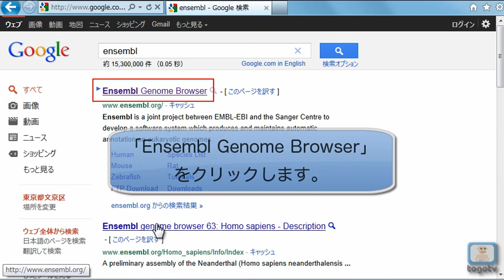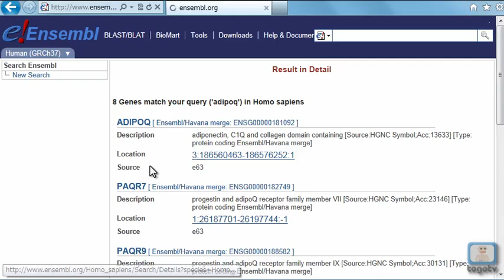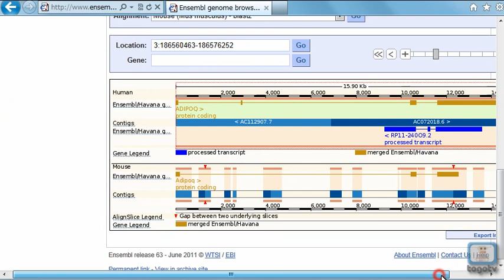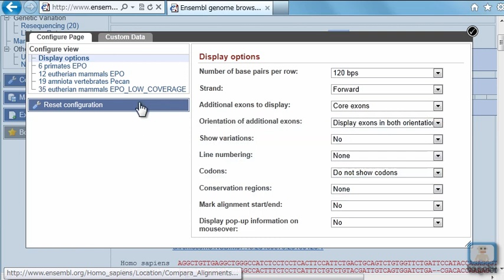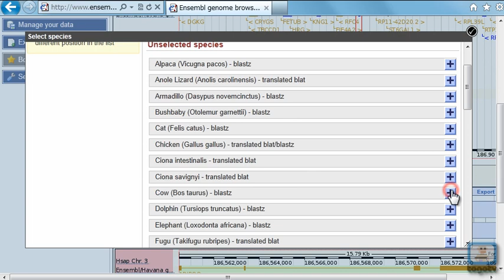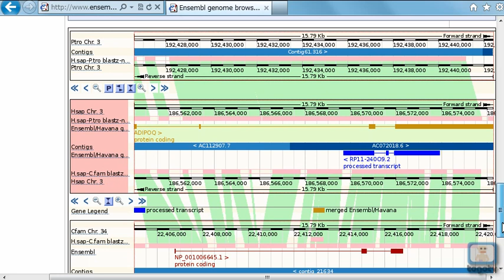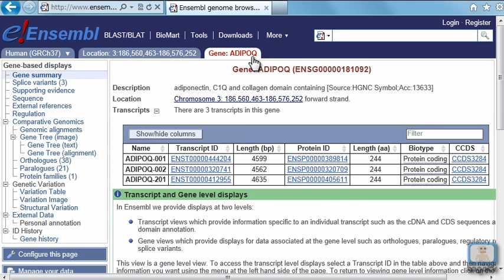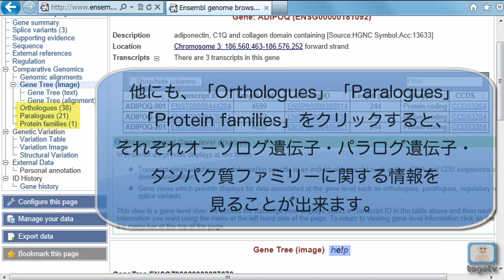Ensembl tips 配列を比較する 2011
Ensemblは、 The Wellcome Trust Sanger InstituteとEBI(European Bioinformatics Institute) の共同で開発、維持されているゲノムブラウザ、ゲノムアノテーション閲覧システムのことです。

今回は、その第一弾として多くの人が直面するであろう「配列の比較」に焦点を当てています。Ensemblでは、ヒトやマウスなど生物種間での配列のアラインメント表示はもちろんのこと、複数種間での比較やシンテニー領域の検索などが可能です。それらの使い方を紹介しています。